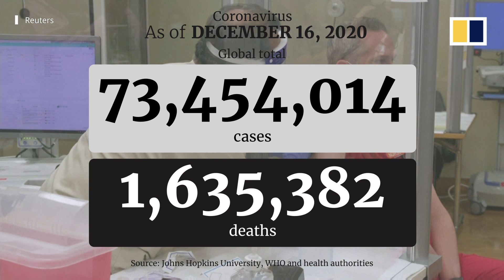Poor countries said to be left behind in Covid-19 vaccine race as rich nations get first doses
After the world’s first coronavirus vaccines have secured regulatory approval, some countries have started vaccination programmes. But human rights groups say wealthier nations have secured enough doses to vaccinate their own populations multiple times by the end of 2021, while poorer countries will reportedly only be able to immunise at most 20 per cent of their populations immunised by that time.